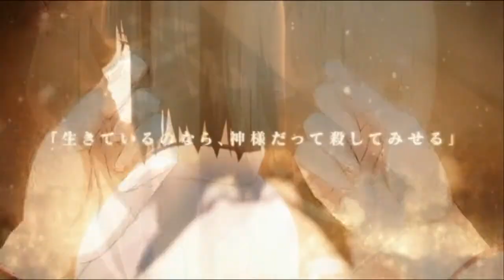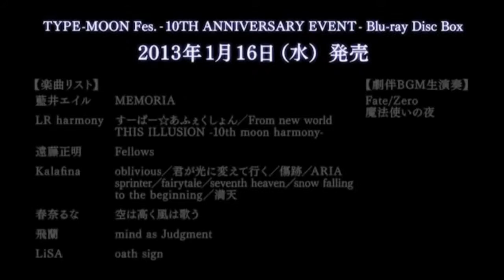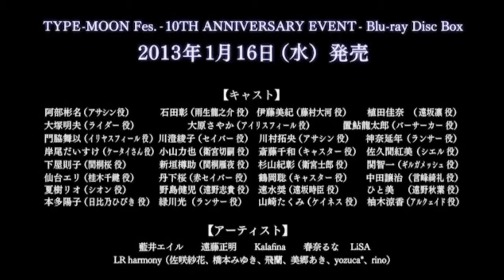TYPE MOON: Anniversary Festival 2012 - Opening Movie HD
This one is really amazing, I feel so emotion to see this one, a master piece simply. All type moon works in one movie.